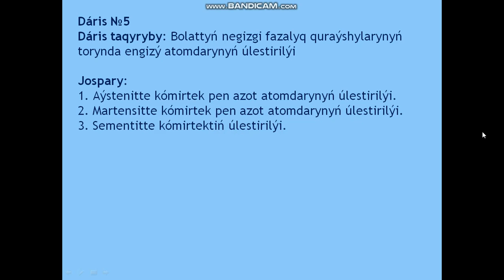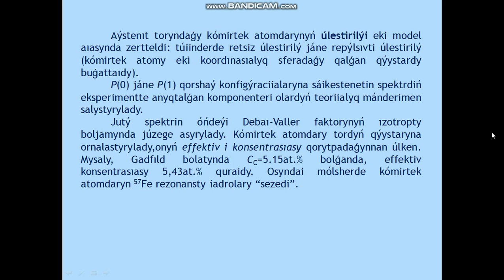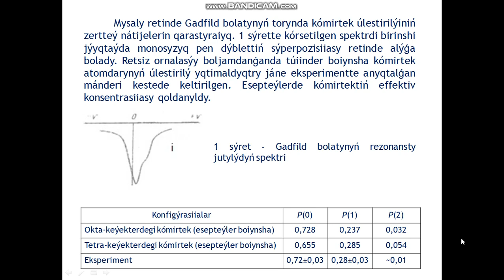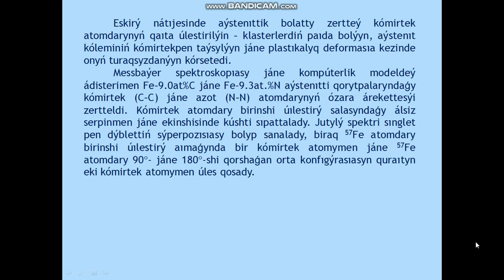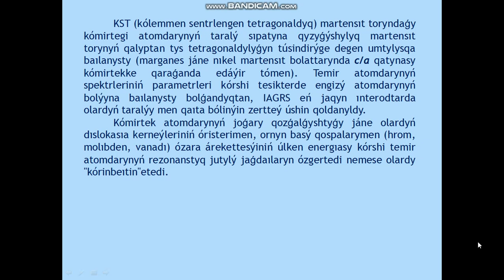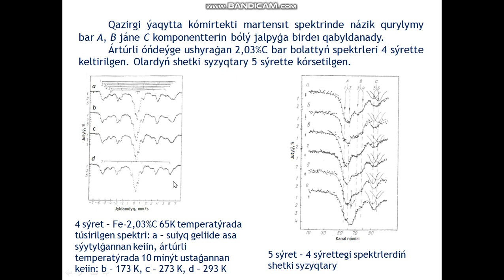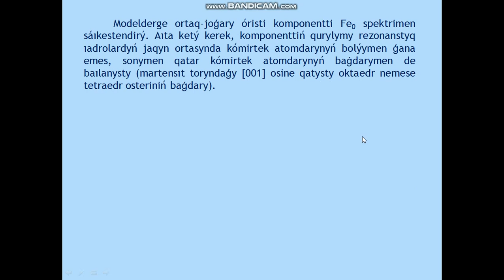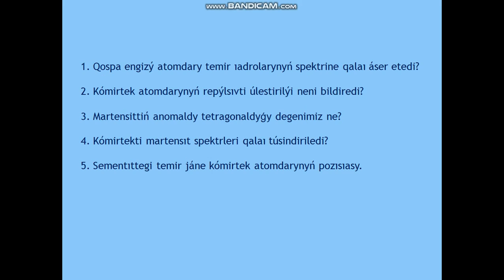Jubaev AQ Qatty dene fizikasynda Messbayer effektisin qoldany 5 leksiia